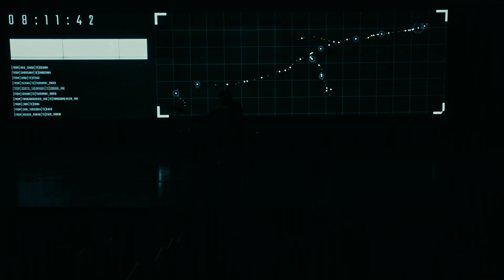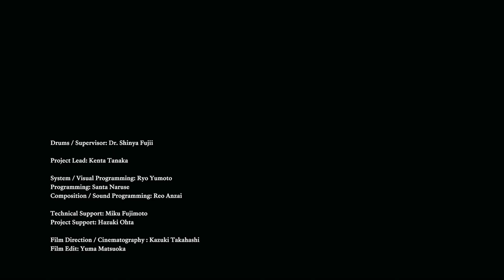Drum Session with Odakyu Railway / Shinya Fujii / x-Music Lab / Keio University SFC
Drum Session with Odakyu Railway, Keio SFC Shinya Fujii / x-Music Lab.
Drums / Supervisor: Dr. Shinya Fujii
Project Lead: Kenta Tanaka
System / Visual Programming: Ryo Yumoto
Programming: Santa Naruse
Composition / Sound Programming: Reo Anzai
Technical Support: Miku Fujimoto
Project Support: Hazuki Ota / Ryo Simon
Film Direction / Cinematography: Kazuki Takahashi
Film Edit: Yuma Matsuoka